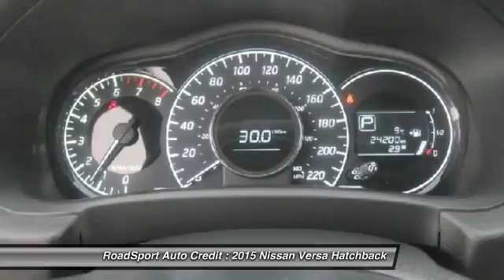2015 Nissan Versa Calgary, Airdrie, Lethbridge, Medicine Hat, & Red Deer 051016 APPLY NOW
You'll love this 2015 Nissan Versa. This is a hatchback you'll want to take home. With 24200 miles, it features Automatic transmission and an exterior color of Silver. Call and get in touch with RoadSport Auto Credit directly, and be the first to open the hatchback door today!